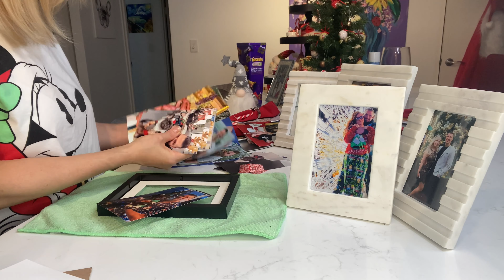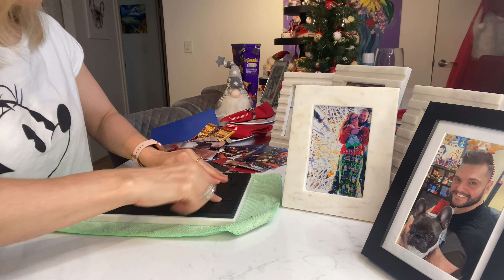Christmas Decorating When It Feels Like Summer | Sydney | Holiday Decor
Our very first Christmas decorate with us! Coco and I are excited to bring you along with us to decorate the Disney Christmas tree and our new house in Sydney Australia.  Be sure to watch until the end to see funny bloopers of Coco.

* WHERE TO BUY THESE ITEMS :
Christmas hooks on Etsy from : SweetPennyCreations
Tree Topper : shorturl.at/qDFH8
Disney Baubles : shorturl.at/ghvDG
Disney Ornaments : shorturl.at/buxM7
Disney Christmas Balls : shorturl.at/nsQX0